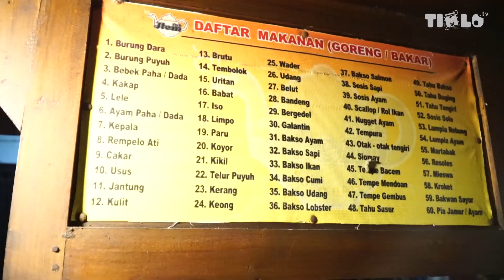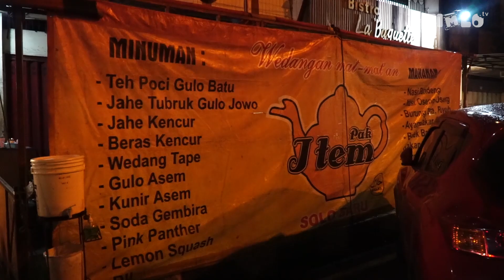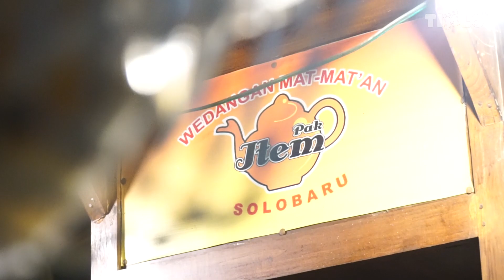Makin Malam Makin Ramai, Inilah Wedangan Pak Item Solobaru